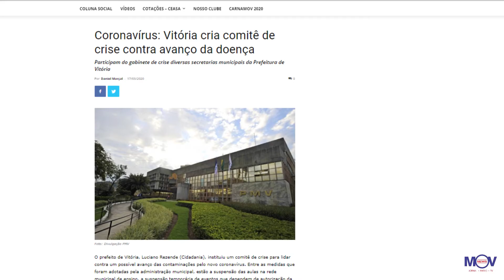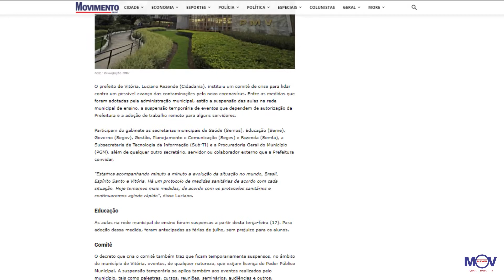Últimas atualizações sobre o coronavírus e mais destaques. Boletim ta tarde, 15h - 17/03/2020